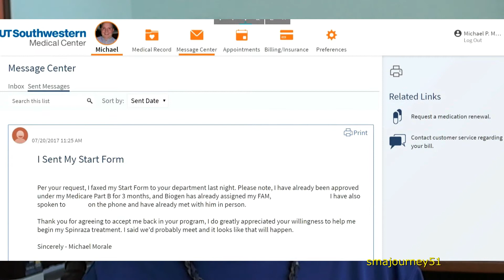Video #74 - Updated Information On My Treatments (HERE WE GO AGAIN)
In this video, I discuss my conversation with U.T Southwestern Medical about rejoining their program after the facility I was going to use decided to put a hold on their Spinraza injections.  I also share my email I sent to my doctor and her staff.

Link to my first book titled Everyone’s Anchor
Lavalier Lapel Microphone Clip-on Omnidirectional Condenser Mic